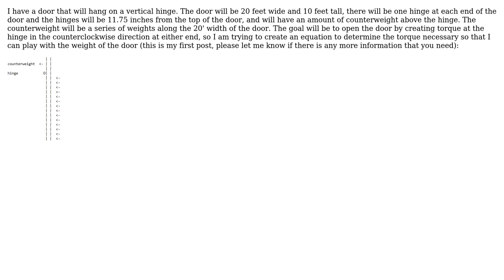Engineering: How to calculate force required to open a door on a horizontal hinge?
With thanks & praise to God, and with thanks to the many people who have made this project possible! You are responsible for your own actions.